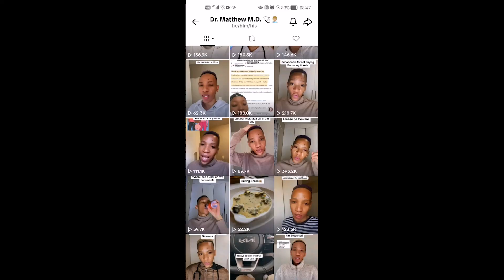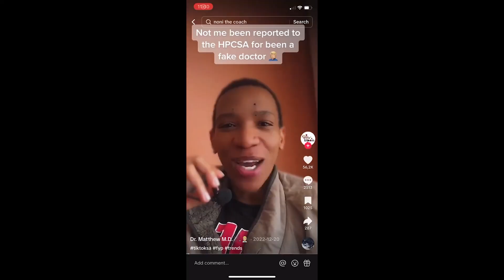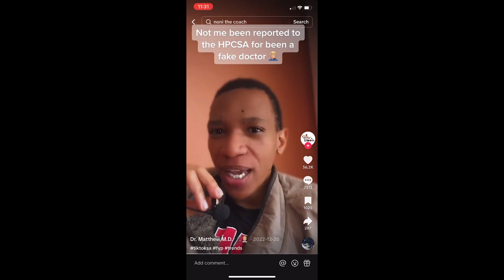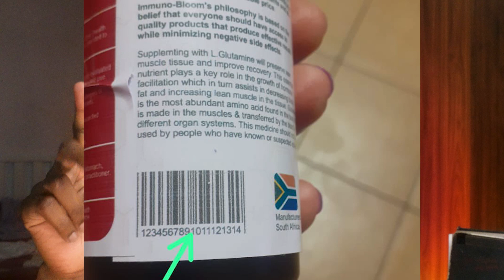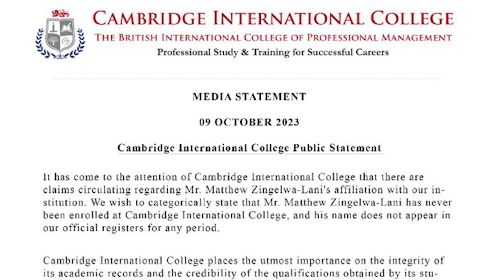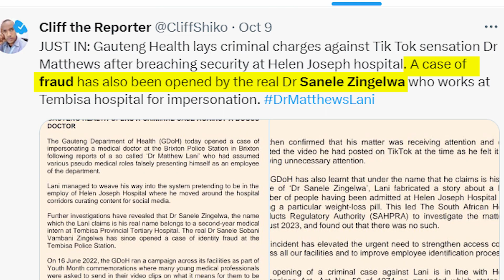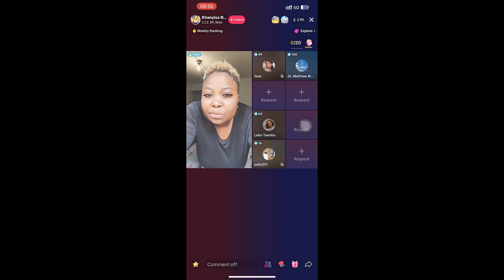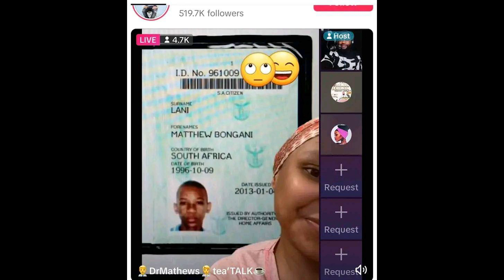TikToks Dr Matthew Lani got EXPOSED As A Fraud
Popular South African TikTok Doctor Matthew Bongani Sanele Sandile L Simphiwe Jeremiah Lani - Zingelwa gets caught for impersonating a doctor in real life and is now facing backlash. Cases of fraud have been opened against him.

Timestamps:
00:00 - Intro
00:55 - Dr Matthew Lani Is HIV positive
01:25 - Bongani Lani Gets reported to authorities
03:30 - Sandile Zingelwa Sells Pills to Fans
05:00 - Sanele L Zingelwa gets cease and disist letters sent to him
07:34 - Backlash for TikTok Doctor
10:10 - Mr Lani gets Confronted by fans
14:50 - Conclusion